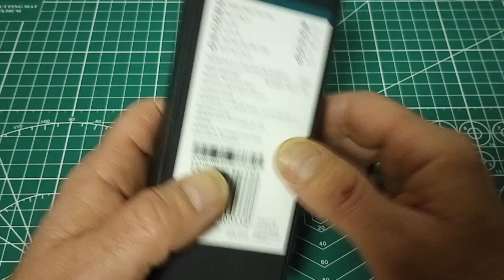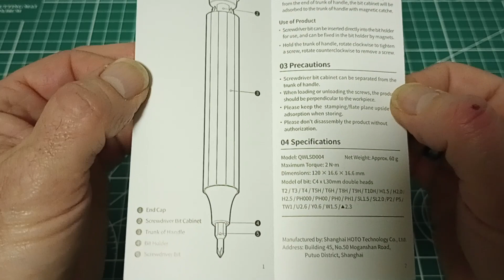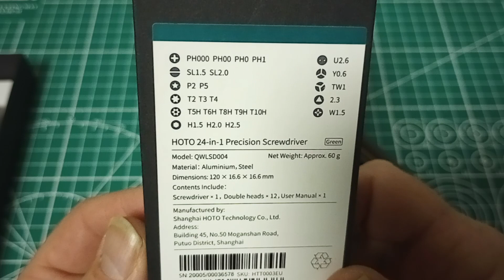HOTO 24-in-1 Precision Screwdriver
Checking out the HOTO 24-in-1 Precision Screwdriver.

HOTO Precision Screwdriver Sets, 24-in-1 Manual Screwdriver Set, Screwdriver Set with 24 pcs Tough S2 Steel Bits, Manual Pen Shape, Ideal for Electronics, Glasses and Bracelets, Slate Grey